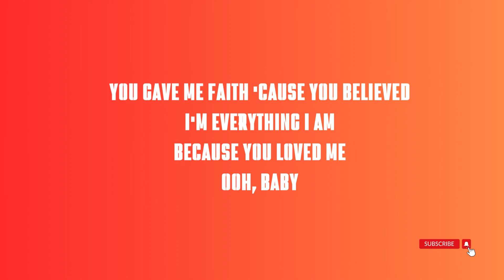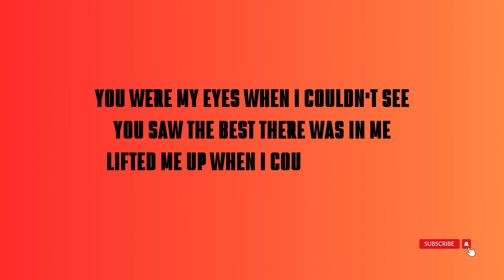because you loved me lyrics english